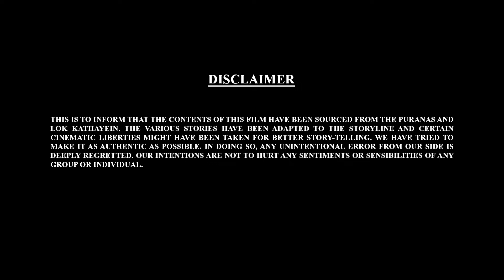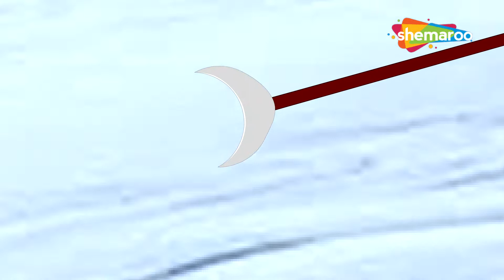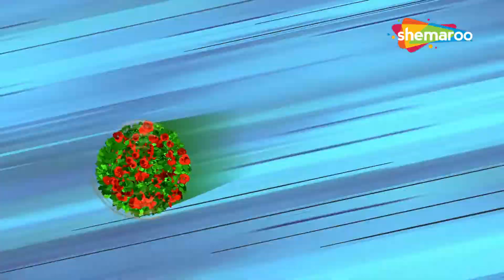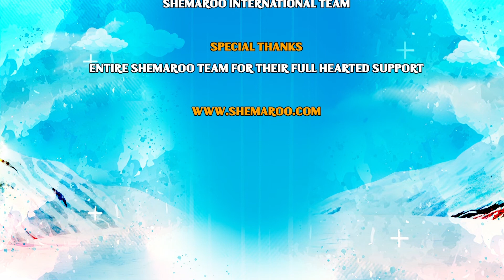Let's Watch Bal Ganesh ki Kahaniya Ep - 52 | बाल गणेश ची कथा | Shemaroo Kids Marathi